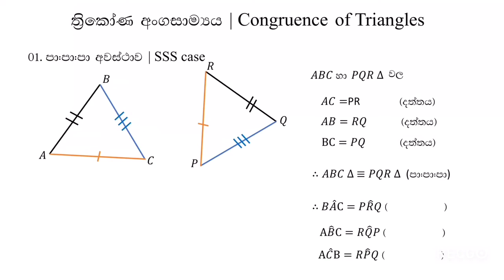Congruence Of Triangle | SSS | Trikona Angasamya | ත්‍රිකෝණ අංගසාම්‍ය | By Randika Karunarathna